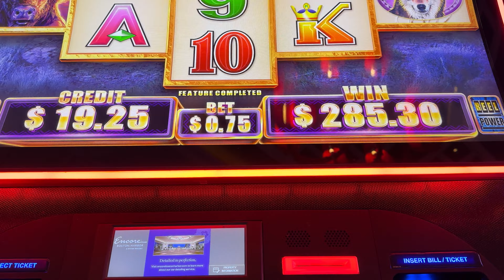First Bet FTW!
$20 bank. First spin with the min $0.75 bet.
$285 WIN!